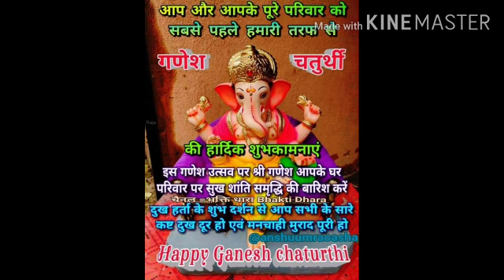Green plants and trees 🌲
Video from AK M4